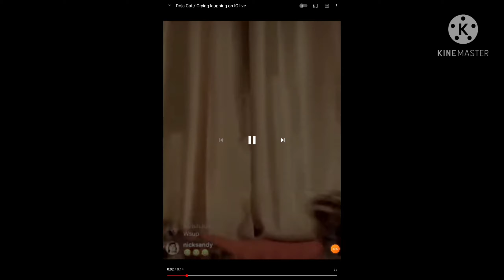The Astronauts isn't that bad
Dont screw up a good show Nick